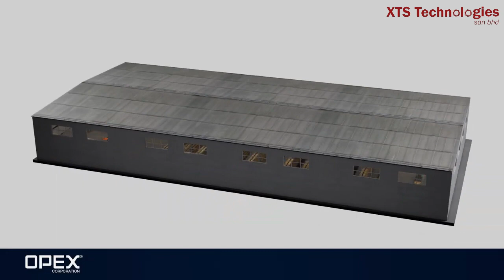OPEX Perfect Pick _The multi-shuttle automated storage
OPEX ® Perfect Pick® is an automated storage and retrieval system optimal for goods to person piece picking. Using proven iBOT™ technology to retrieve and putaway goods, Perfect Pick offers a secure, energy-efficient option that expedites the picking process, with 8:1 savings in labor hours ‼️

Perfect Pick HD goods-to-person fulfillment solution is flexible automation that saves space, keeps pace with peaks in demand and can scale to grow with your business 💯